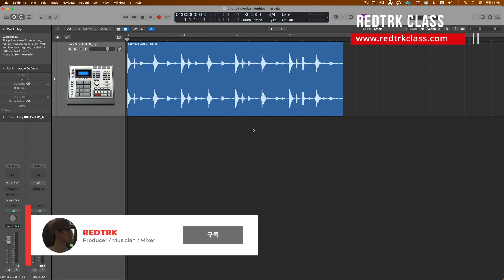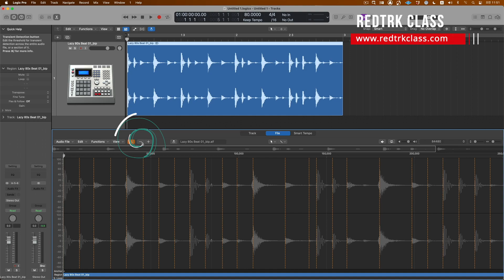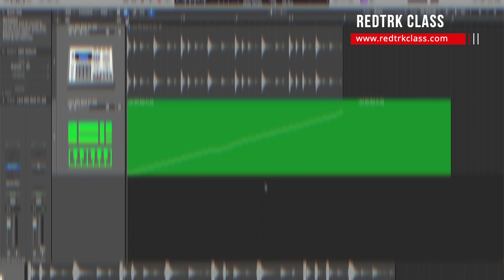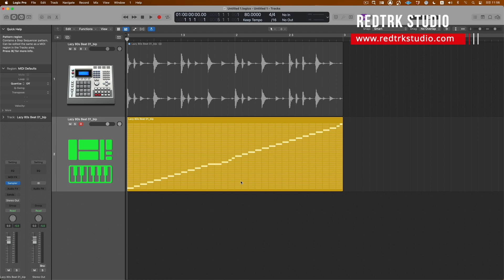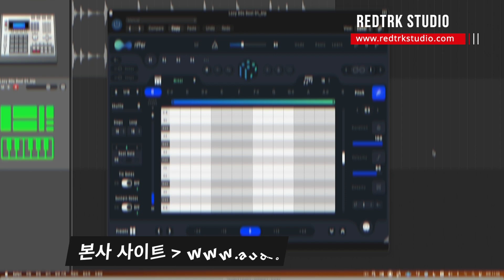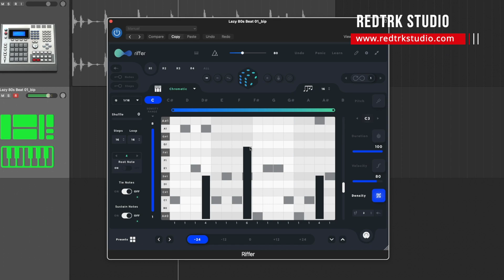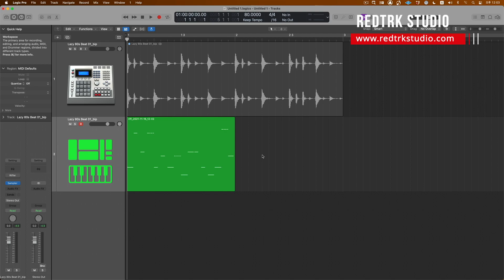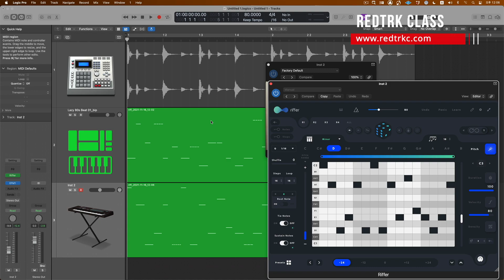창의적인 작곡을 도와주는 프로들의 비밀 무기 w/ Riffer / 로직 팁 #147 / Logic Pro Tips #147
오늘은 로직 프로의 내장 기능과( 샘플러, 스텝 시퀀서 ) 서드 파티 플러그인 Riffer 를 이용해서 창의적인 비트 메이킹을 하는 방법에 대해 알아보겠습니다.

1. 여러분의 곡을 1절이나 1분정도 길이로 보내주세요.
2. 실제 작업이라 생각하고 마스터링 해서 보내드립니다.
3. 결과물이 마음에 드시면 정식으로 마스터링 의뢰를 해주세요.

모든 문의 및 의뢰는 이메일과 카톡으로 진행됩니다.

보내 주실 때는 반드시 이메일로 24 Bit / 48 kHz 이상의 WAV 파일로 보내주세요.
테스트 마스터링 버전은 mp3만 제공 됩니다.